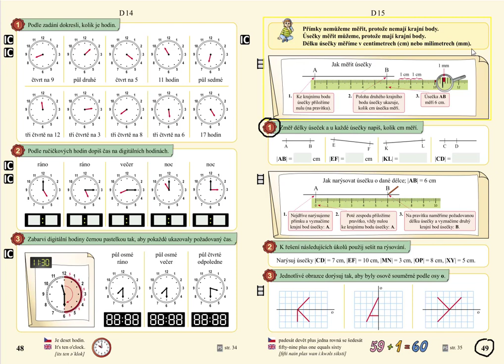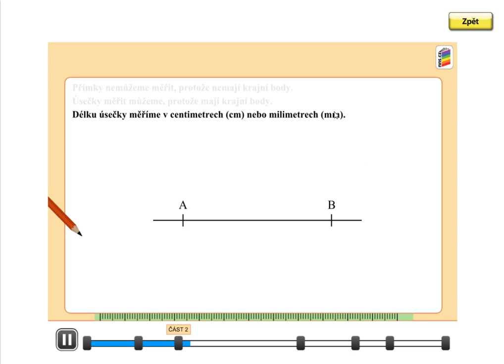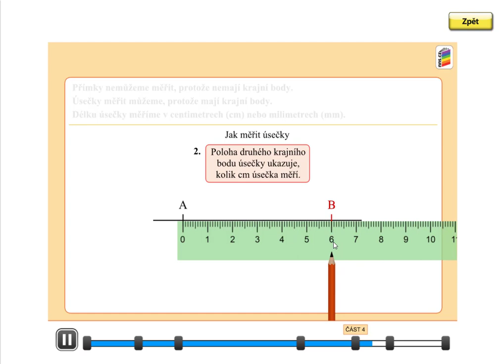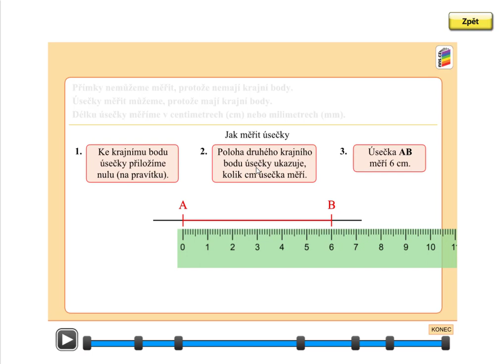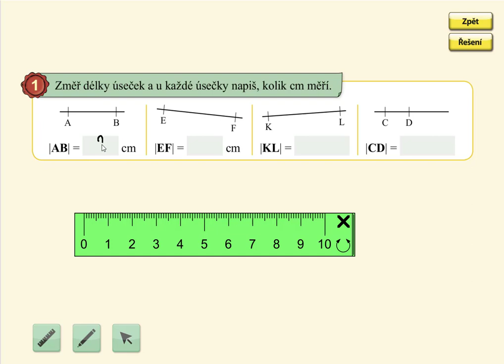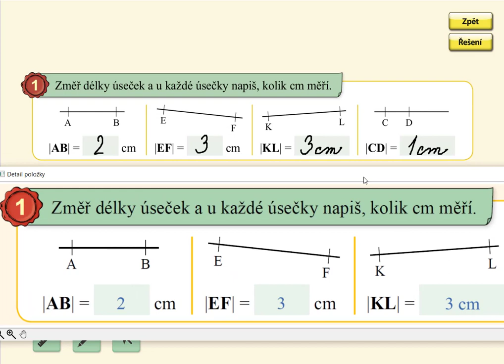Měření úsečky (cm), MATÝSKOVA MATEMATIKA 5. DÍL - POČÍTÁNÍ DO STA, str. 49, cv.1